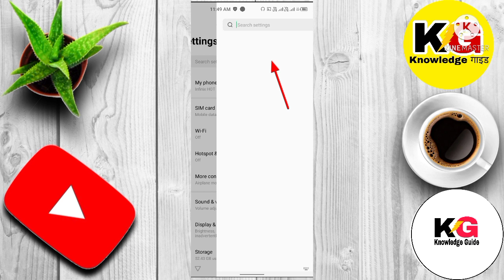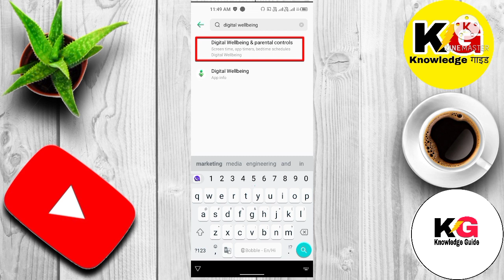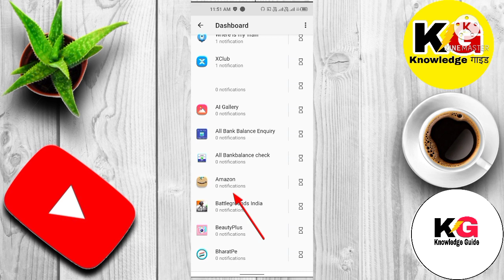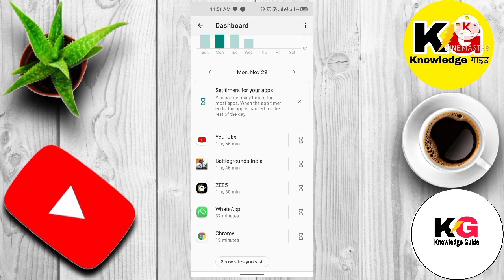मात्र एक क्लिक में जाने कि कौन अपना mobile कितना देर चलाता हैं और क्या क्या चलाता हैं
दोस्तों इस विडियो में मैने बताया कि आप कैसे जानेंगे कि कौन अलना mobile कितना देर चलाता हैं और क्या क्या चलाता है